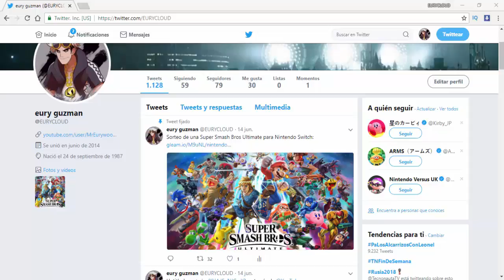Bloodstained:Curse of the Moon - Blasphemy unto Heaven - Capitulo 4 - Serie 8 BITS - Nintendo Switch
Nintendo Switch Clave de amigo: SW-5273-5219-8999